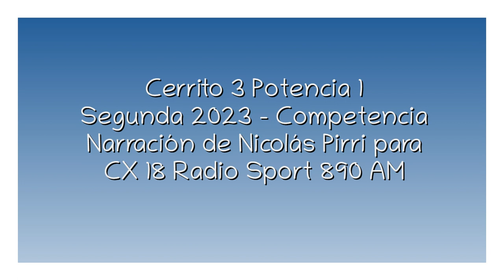Cerrito 3 Potencia 1 - Segunda 2023 (por Nicolás Pirri)